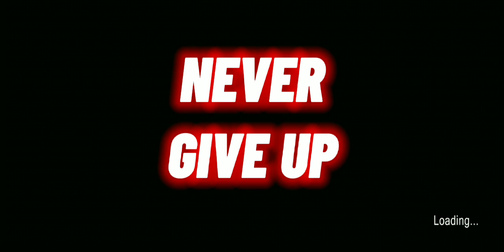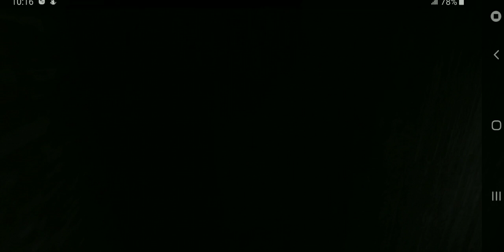granny escape done|i done my car escape |how to escape from granny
in this video i played granny chapter 1 and finally i escaped from granny with a car i tried my hard to give you complete information about pros and cons
if you like the video then press like
thank you so much for your appreciation